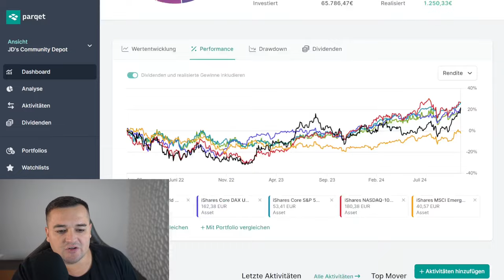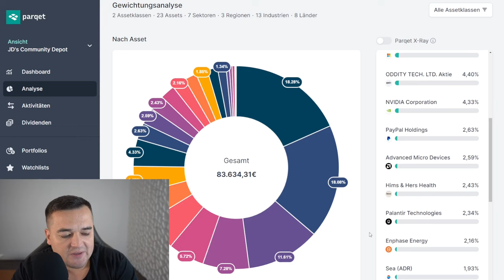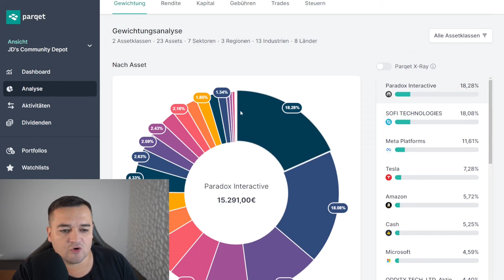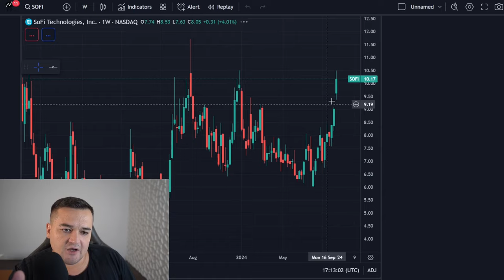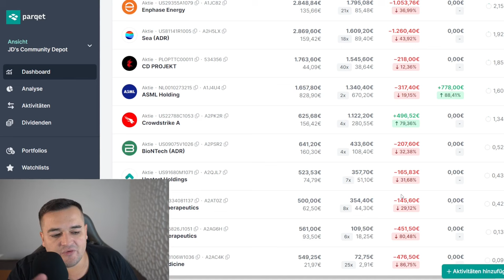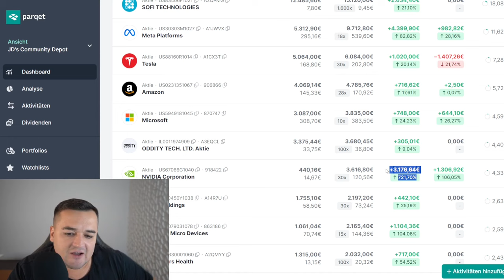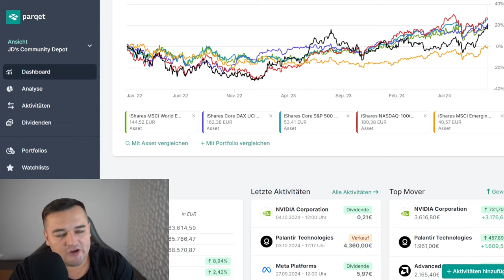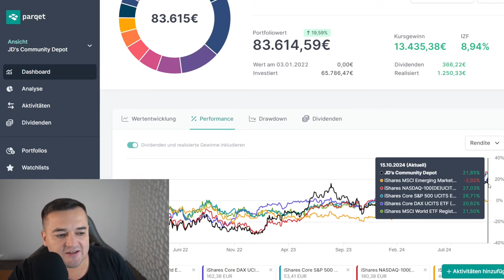Nach Monaten! Langfristiger Investor blickt zum ersten Mal in sein Depot...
(Du willst dein Depot auch bei Parqet führen?

Ich Blicke nach Monaten das erste mal wieder ein mein Depot... was hat sich getan?